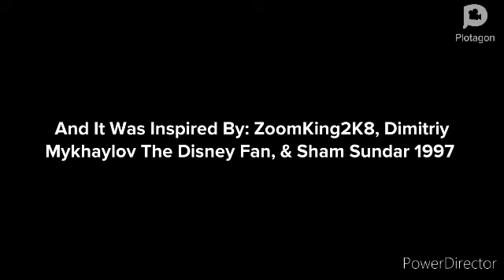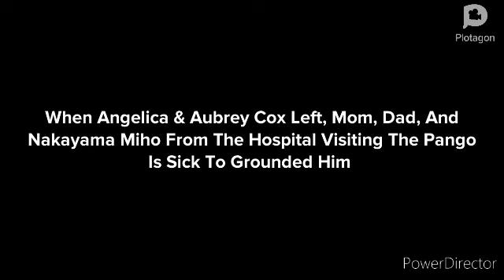Sid The Science Kid Misbehaves A Babysitter/Grounded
Inspired By:@StarHunter2K4, @DimitriyMykhaylovDisneyFan, & @dalococider